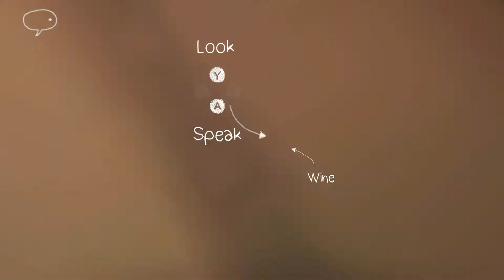Life is Strange: Before the Storm | Episode 1 - Part 3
Off to Chemistry class! Or are we...